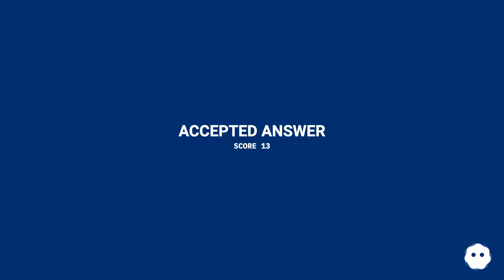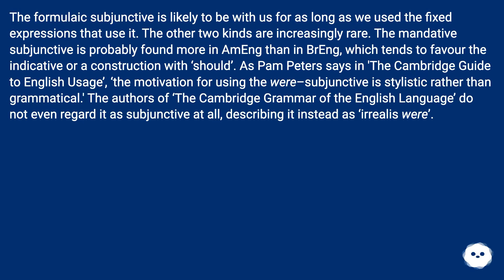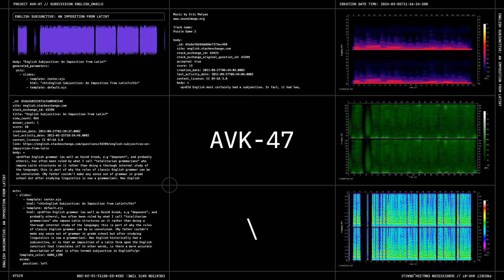Old English most certainly had a subjunctive. In fact, it had two, present and preterite, and the...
Track title: Puzzle Game 2

Chapters
00:00 English Subjunctive: An Imposition From Latin?
00:46 Accepted Answer Score 13
01:56 Thank you